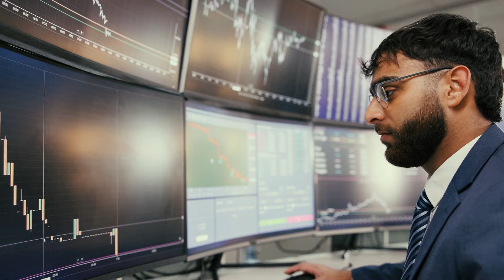Dr. Tirthankar Patnaik | Chief Economist | NSE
About the Programme:

The Post Graduate Diploma in Financial Economics and Management prepares freshers and professionals to master financial markets with deep, data-driven expertise.

Learners gain a comprehensive understanding of core financial principles and emerging industry trends through a blend of academic rigor and real-world insights. The program emphasizes mastering economic complexities and data-driven decision-making to drive sustainable long-term growth.

Over the course of immersive learning modules, participants will explore topics such as financial management, economic analysis, and strategic decision-making frameworks, and also will have access to NSE data labs, preparing them for a transformative career in finance.